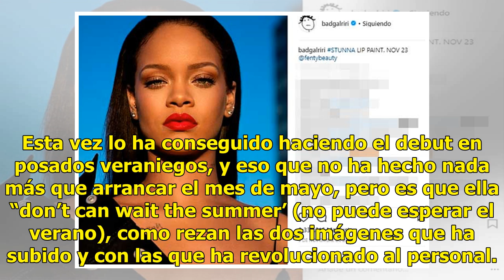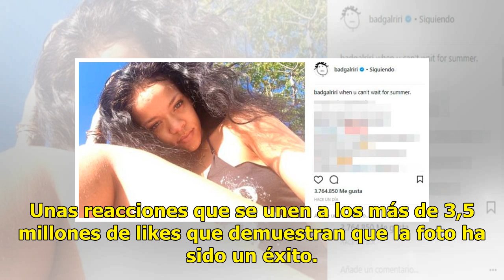Rihanna acaba con la tiranía de la cuchilla y luce las piernas llenitas de pelos